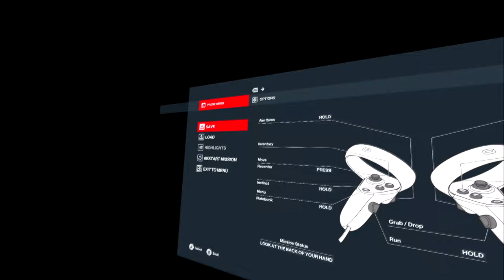Hitman VR Was A Huge Mistake...